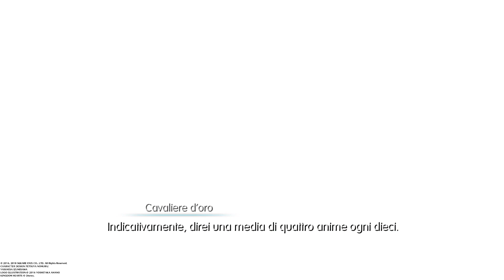WORLD OF FINAL FANTASY Il vero volto della federazione